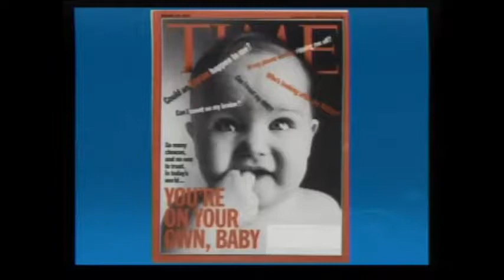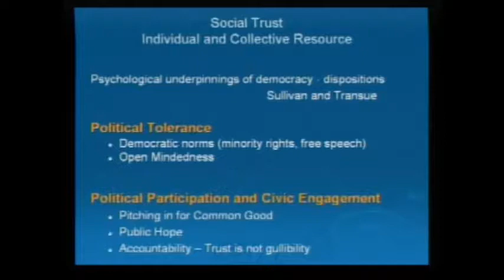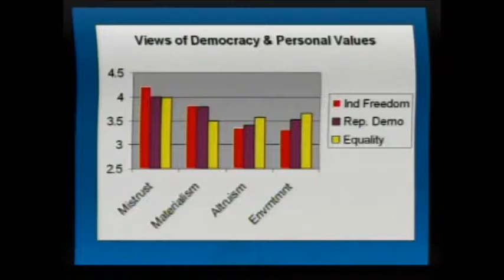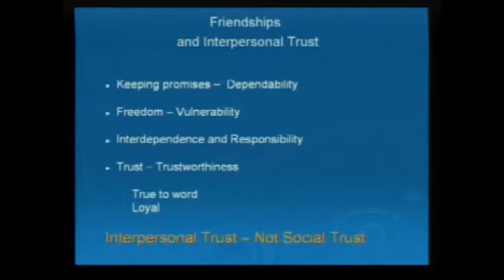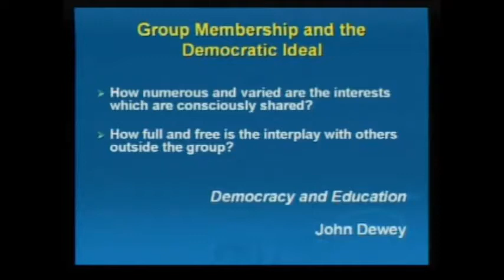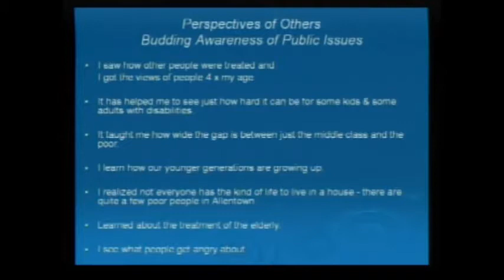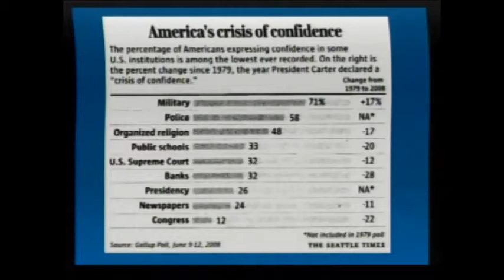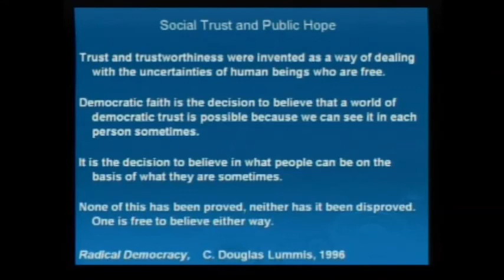Youth engagement, social trust and future of democracy | Constance Flanagan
Social trust reflects our faith in humanity—our belief that people, in general, are fair and trustworthy. This belief is vital to democracy because people who have faith in others are more likely to pitch in for the common good—to volunteer in their communities, vote in elections, and help others in need.

This video presentation focuses on the role of youth engagement in nurturing social trust in younger generations and in fostering the future of democracy.